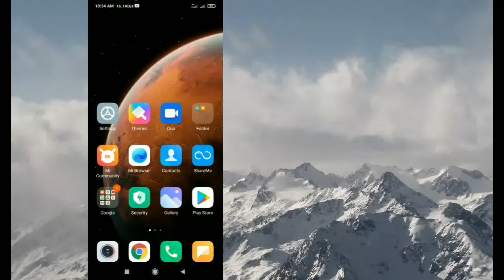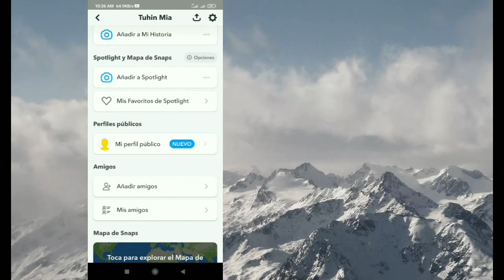Cómo crear un perfil público en Snapchat 2022 || Cómo obtener un perfil público de Snapchat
Cómo hacer un perfil público en Snapchat 2021 | Cómo obtener un perfil público en Snapchat |

En este video te mostraré cómo hacer un perfil público en Snapchat 2021 | Es un método super y sencillo | si quieres hacer un perfil público en snapchat...

Republish it.